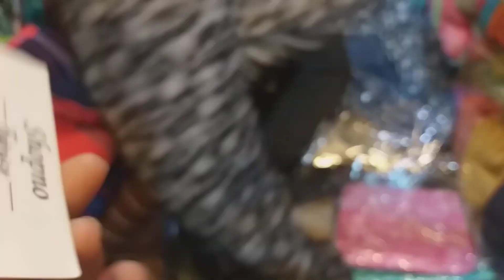৬৫০ টাকায় পার্টি অথবা রাফ থ্রি পিচ কালেকশন | Party or Raf use dress